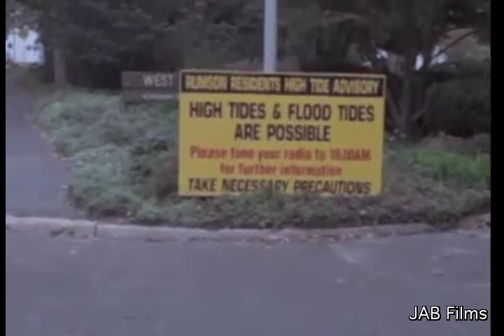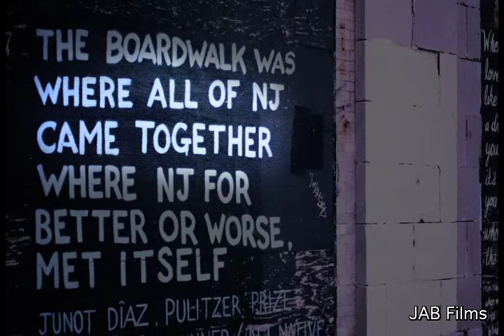Oh Sandy, a New Dawn is Rising Behind You..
This is my entry for the 2-min film competition called SPIRIT OF THE SHORE, whose theme is a tribute to the community spirit in response to the devastations of Hurricane Sandy.  Paul Marcontell, Composer and Montage.